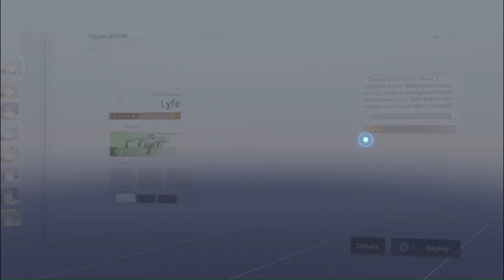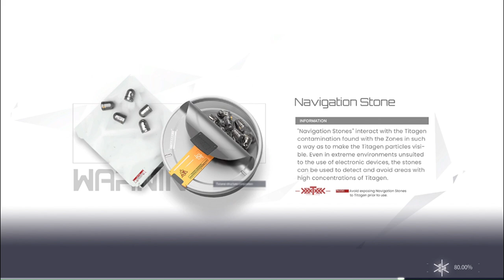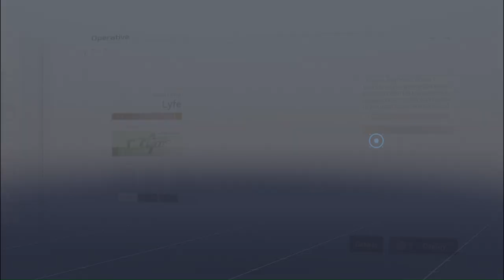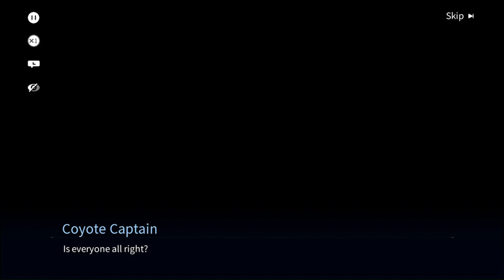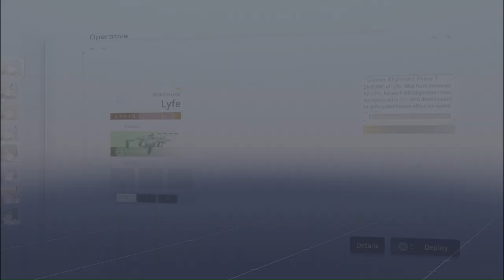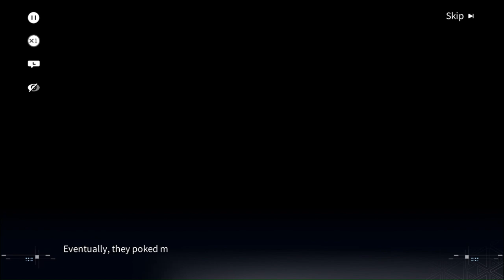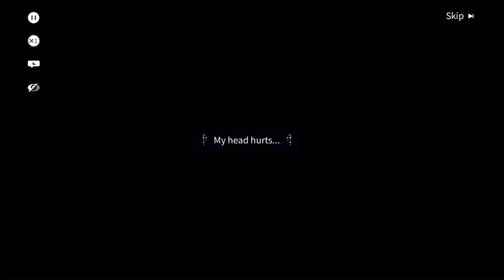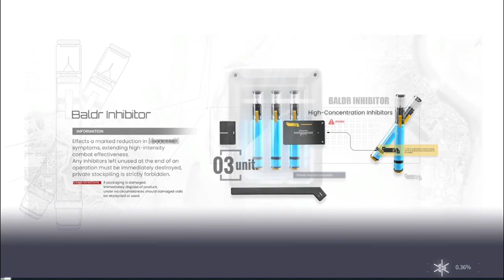The Ultimate Guide to Snowbreak Containment Zone Chapter 09 PC Gameplay